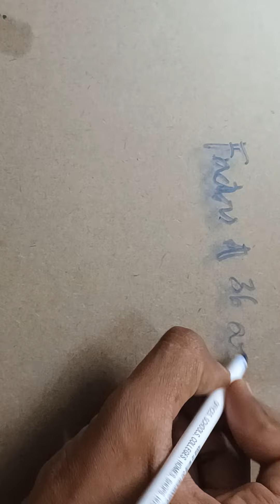What are Factors & Multiples Part 2|Learn from basics